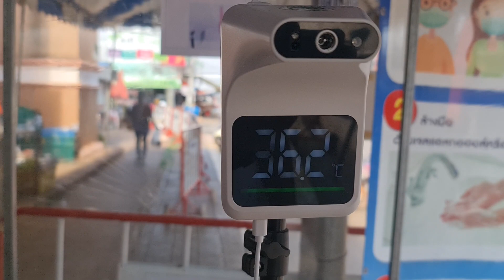ค้างแรม1คืนที่ไหน! อาหารพร้อม คืนนี้จัดเต็ม กับทีมงาน จ่าเอ็ม จ่าอาท หมวดปาล์ม งานนี้มีฮา